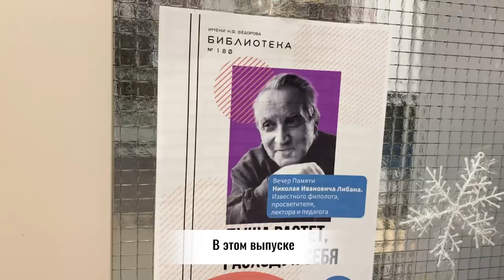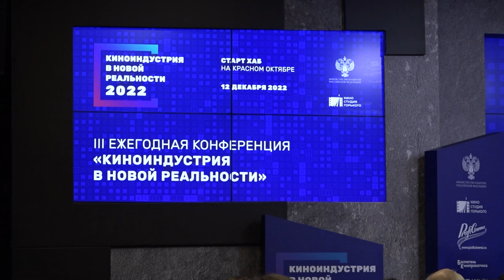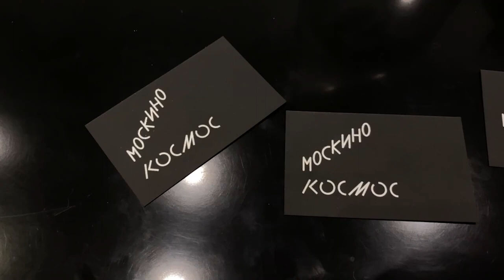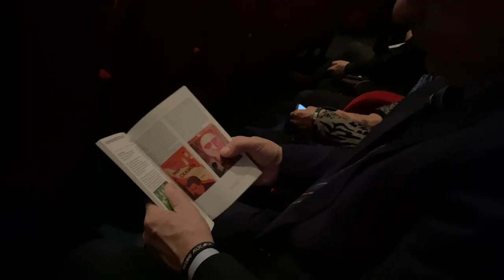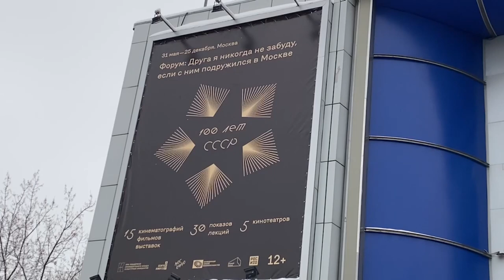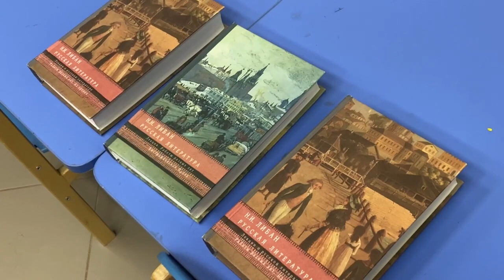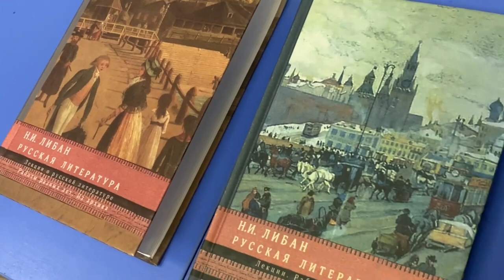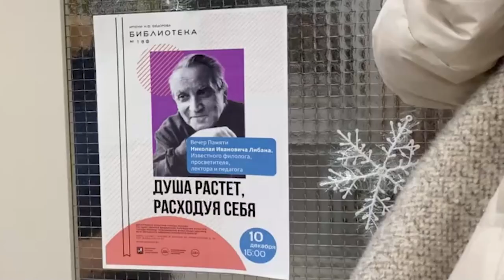Время Русского мира: Все на бал!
00:14 В этом выпуске;

00:46 Накануне в Москве состоялась конференция «Киноиндустрия в новой реальности». Инициатором мероприятия выступили Министерство культуры России и Киностудия им. Горького;

03:46 В кинотеатре «Москино Космос» прошёл торжественный киноконцерт в честь 100-летнего юбилея Советского Союза. Мероприятие стало итоговым событием форума «Друга я никогда не забуду, если с ним подружился в Москве», который на протяжении почти восьми месяцев проходил в сети кинотеатров Москино;

06:49 Международный Благотворительный Кадетский Бал объединил лучших воспитанников кадетских учреждений, членов молодёжных спортивно-патриотических клубов России, а также участников и гостей из дружественных стран;

10:14 Мемориальный вечер, посвящённый знаменитому российскому филологу и педагогу, легендарному преподавателю Московского государственного университета Николаю Либану, прошёл в Москве.

13:20 Если в вашем городе проходят интересные мероприятия, связанные с жизнью русского зарубежья, будем рады вашим материалам с места события!